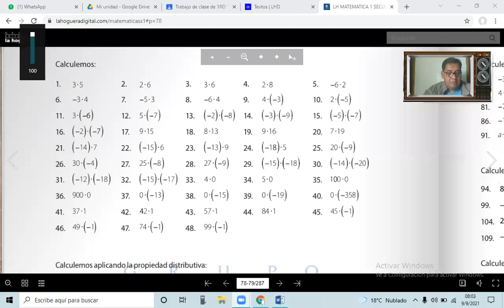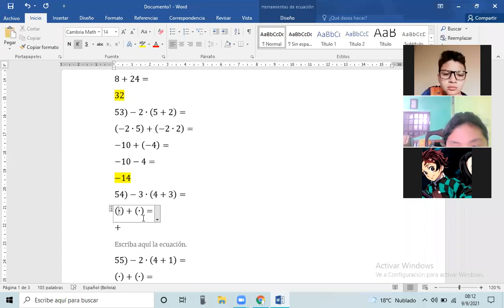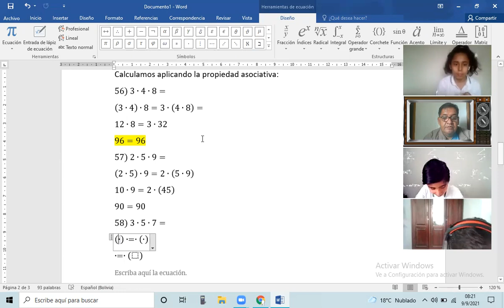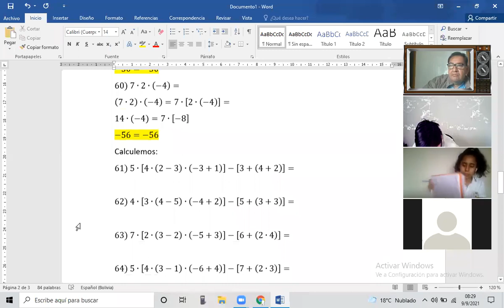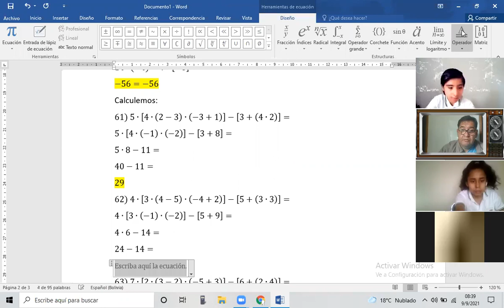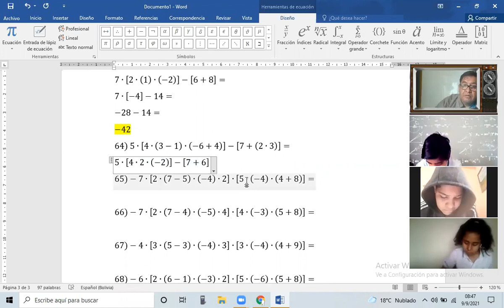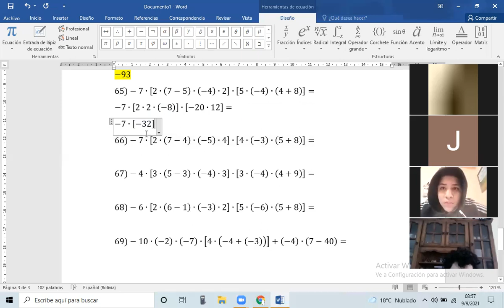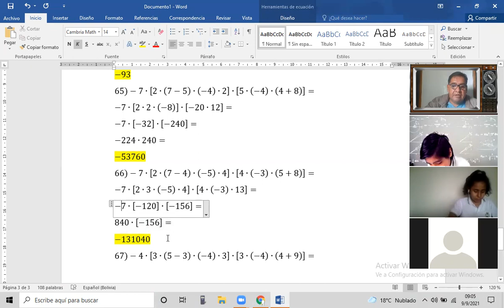CLASE DEL 1RO B DE SECUNDARIA DEL JUEVES 9 DE SEPTIEMBRE DEL 2021